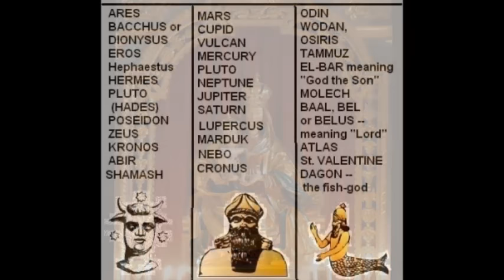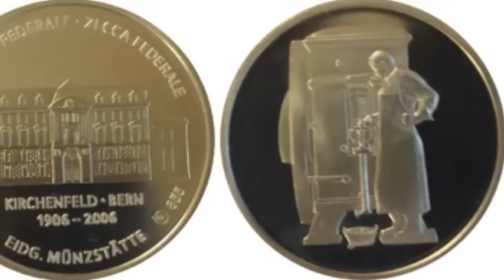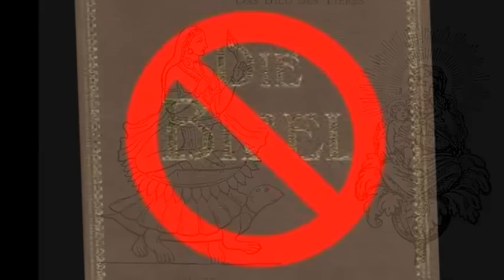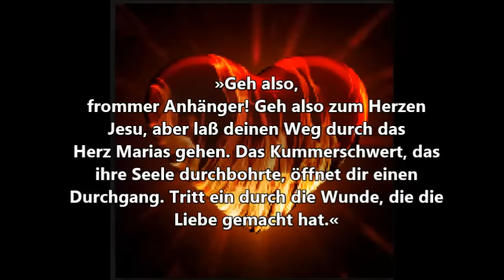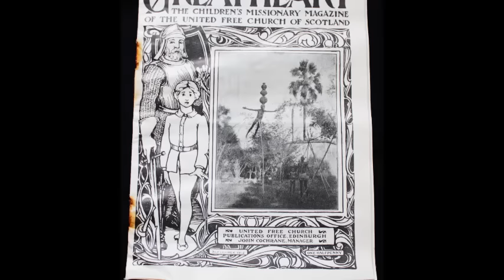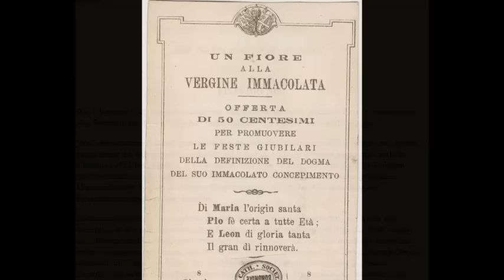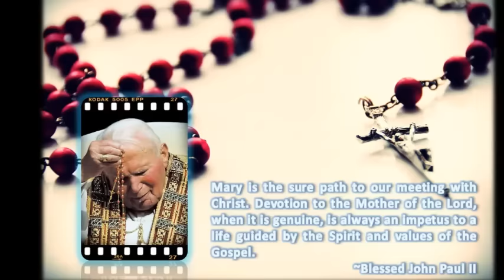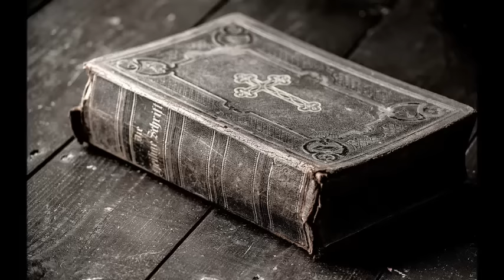Das Bild des Tieres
Das dritt letzte Video bevor das Buch komplett ausgelesen ist, Kapitel 7 Teil 4 aus dem Buch von Alexander Hislop "Von Babylon nach Rom".
Das nächste Buch ist bereits komplett gelesen und wird Stück für Stück hochgeladen wenn diese Lesung/Besprechung vorbei ist.